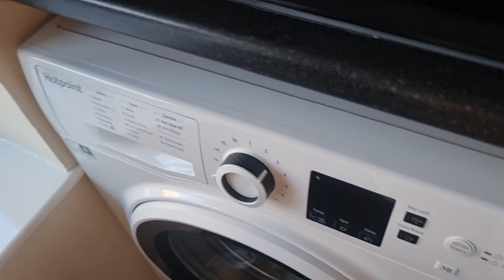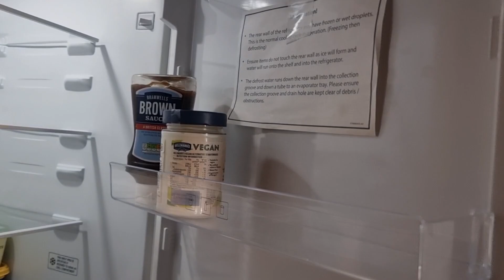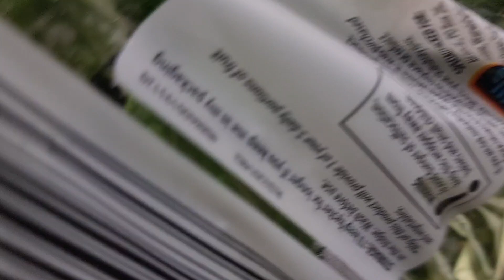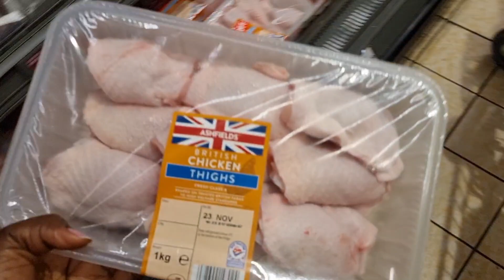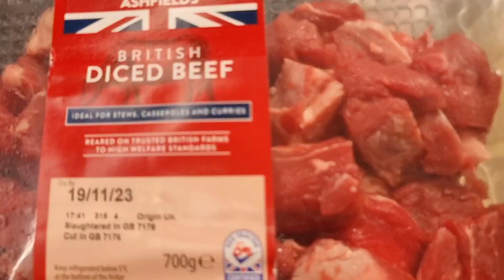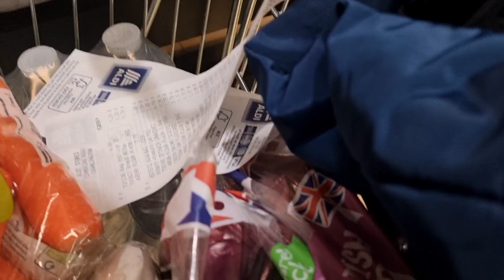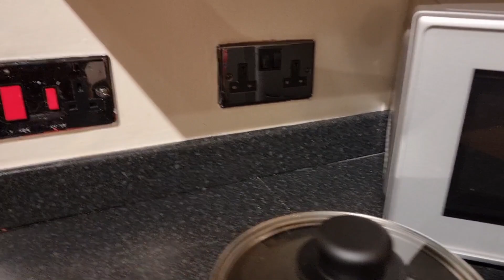SHOPPING DAY IN 🇬🇧 UK,WE WENT TO PRIMACK IN NEWCASTLE & GROCERY SHOPPING IN ALDI.